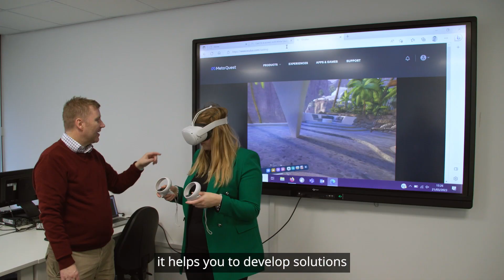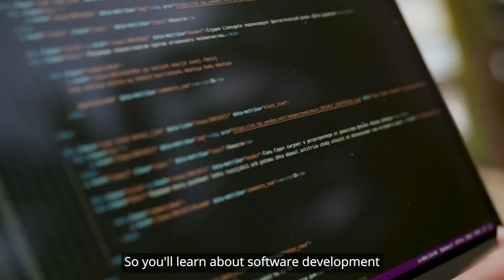Discover our BSc (Hons) Computer Science degree | The University of Law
Find out about our BSc (Hons) Computer Science Degree at the University of Law. Hear from Paul Sant, Head of Computer Science, as he explains who this course is aimed at, the opportunities available to students studying with us, from hackathons to visits with leading companies within the technology sector, and the invaluable transferable skills you will develop.